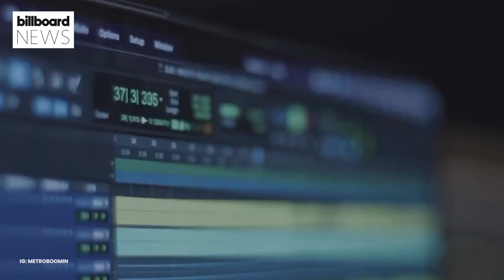Metro Boomin On 'Spider-Man: Across the Spiderverse,' Working With Future & More | Billboard News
Metro Boomin talks about how he got involved with 'Spider-Man: Across the Spiderverse,' how he keeps topping the Billboard 200 with his albums, frequently working with Future, his iconic producer tags, and more on the set of his Billboard cover shoot.